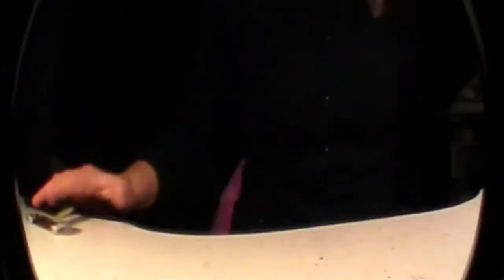Take a Walk--Tim Hurley, Kylie Mueller, WhiteNinja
montage put together by kylie m.
rad stuff
passion pit
montage stuff